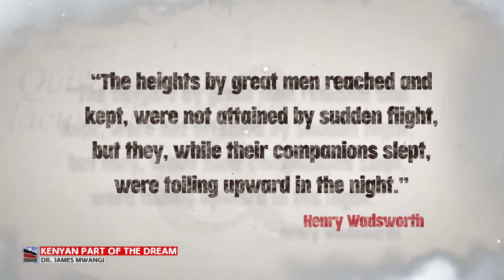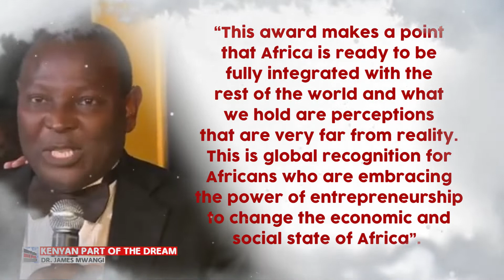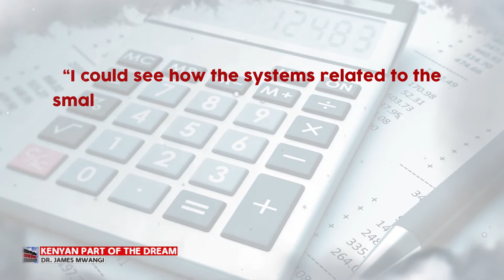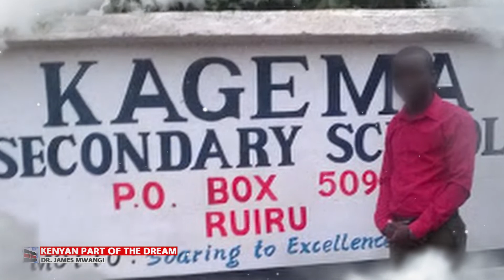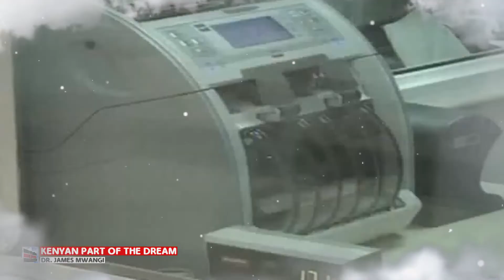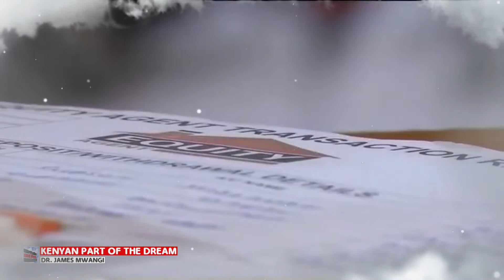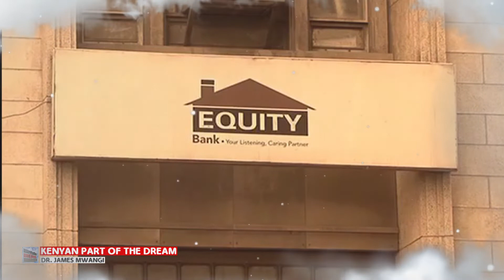Kenyan Part of the Dream: James Mwangi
In this episode of Kenyan Part of the Dream, we get to know James Mwangi, a Kenyan accountant, career banker, businessman, and entrepreneur who is also the current Group Managing Director and Group Chief Executive Officer of Equity Group Holdings Plc.
Get to know how he got to be the man we unapologetically admire.